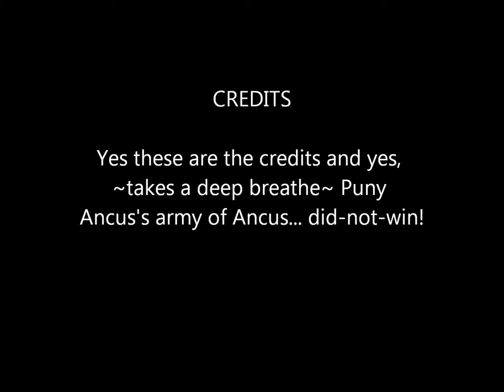Puny Ancus's Assemble!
One Day I was walking on the water front the next thing I know 20 or 10 puny ancuses are assaulting me what did I do. Anyway, they have to die.